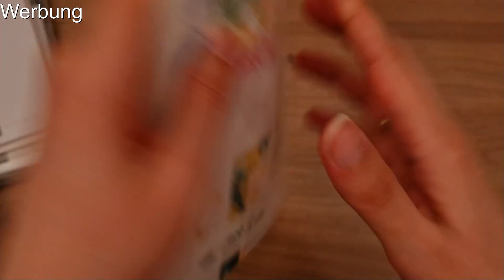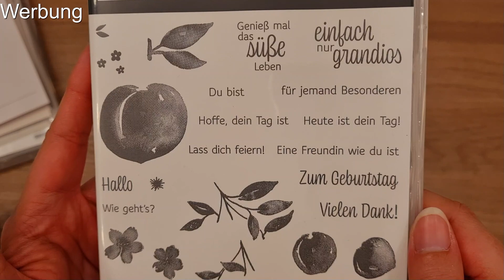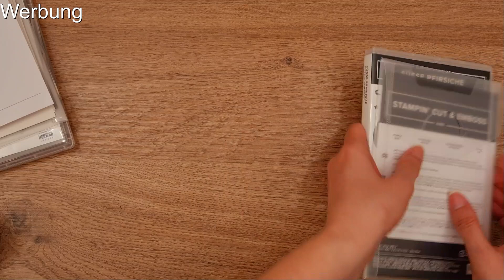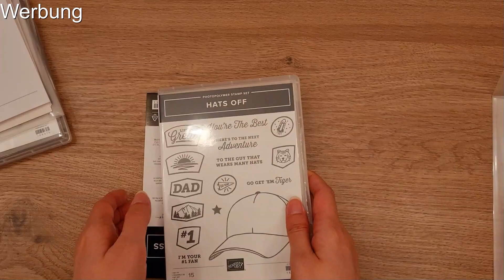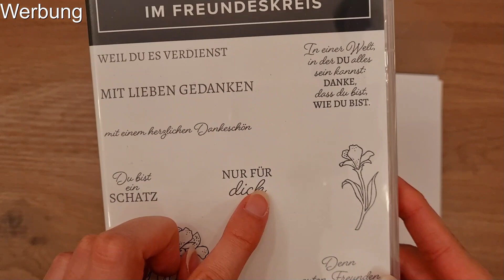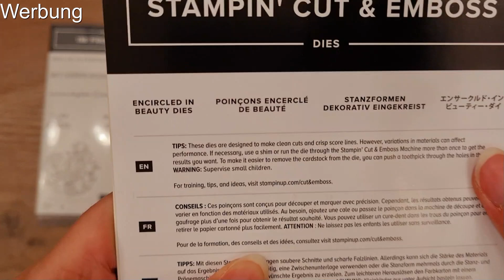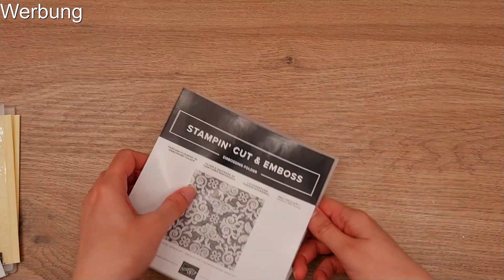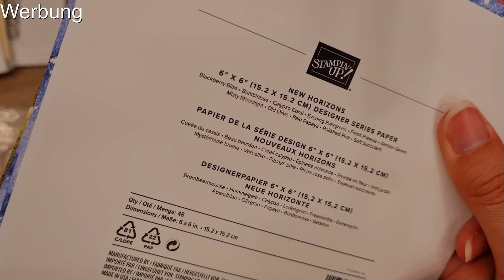meine Einkäufe und ein Craft-Update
Ich zeige euch am Anfang, was ich letze Woche so gebastelt habe. Und natürlich zeige ich euch meine kleine Bestellung. Viel Spaß beim Schauen.

Ich bin unabhängige Stampin up Demonstratorin und die tollen Produkte von Stampin up kannst du gern über mich bestellen. Entweder direkt im Online-Shop (über Nadine Hofmann, Nürnberg) über diesen
Gastgeber-Code:   XQFNTW37 (gültig April 2022)